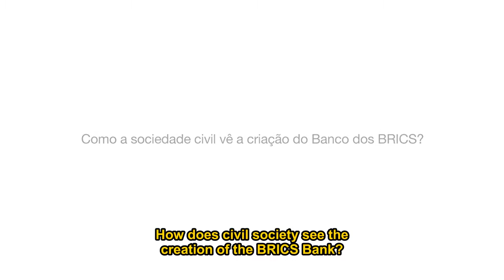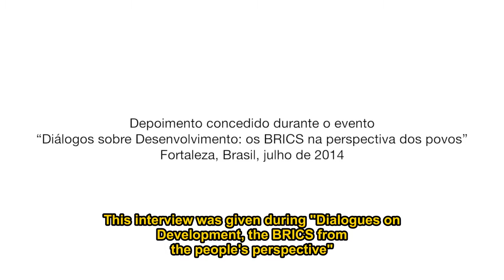Por dentro dos BRICS: Graciela Rodriguez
Representantes de organizações da sociedade civil do Brasil, África do Sul, Índia, China e de outros países reuniram-se para o “Diálogo sobre Desenvolvimento na Perspectiva dos Povos”em julho de 2014, em Fortaleza (CE), ao mesmo tempo que líderes participaram da Cúpula dos Brics. A Fundação Heinrich Böll produziu uma série de vídeos para refletir sobre as questões que envolvem o bloco, como a criação do Banco dos Brics.